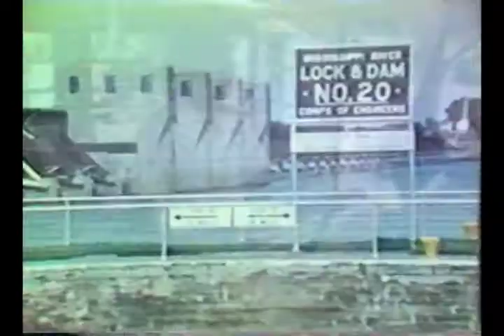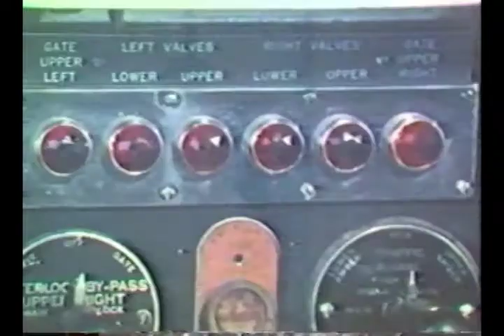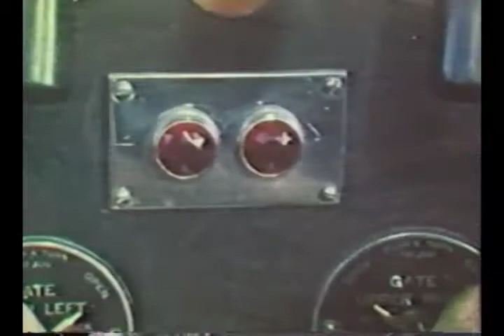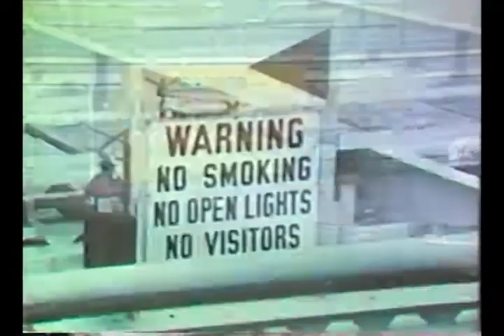Lock & Line Safety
Lock and line safety video!